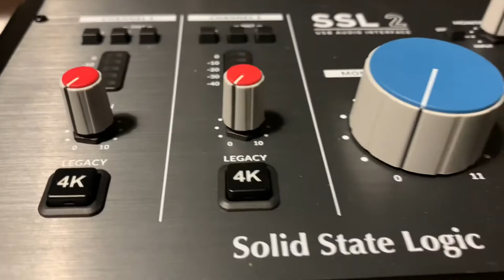Gary Moore’s Les Paul Vs Mini Moog by Don Airey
It was 1976, Jeff Beck had recorded his magnum opus Blow by Blow album at Air Studios in 75 and thrown down the gauntlet to Rock guitarists: Fusion was a thing and for any guitarist now worth his salt it was THE thing. Gary Moore was adopted by Jon Hiseman (who regailed me with his stories of the birth of British Blues during his tenures with John Mayall and Graham Bond on our drum clinic tours together) who had also recruited keyboard wizard Don Airey and Southend’s 1st star stalwart bassist John Mole, Dave Bronze playing at that time with Robin Trower was to be Southend’s 2nd great bassist eclipsing Mole perhaps when he joined Eric Clapton’s stellar band lineup!
Gary More is trading guitarlines here with Airey’s synth and matching him toe to toe  and solo by solo in harmony through every time signature and key change with his Moogs. And melding it all into a cohesive production was multitalented Hiseman behind the desk and the drums.
It was a time of wonder at Morgan Studios with Road warrior Rod McSween of ITB booking in Hiseman’s Colosseum ll and booking them out on colossal tours.
1978 saw Gary Moore following his first salvo into Fusion with an album advance to go back up the high roads to Kilburn’s Morgan Studios this time with uber producer Mike Hedges at the helm and introducing wunderkind Simon Phillips who seemed to be in residence at Morgan through this period where he was cutting his teeth with Whitesnake, Judas Priest and Gary Boyle albums as a precursor to even greater glories with Jeff Beck, Stanley Clarke, The Who and Toto yet to come.
Moore and Airey found the Coloseum ll pairing fire and there was more Fusion Guitar fireworks from Moore’s Les Paul and Airey’s Moog on Back on the Streets the live preview of which, like Coloseum ll’s Electric Warrior album was at my local jam night in Rochford Essex where Fender and I provided all the backline amps and drums gratis! We welcomed Hiseman, Moore, Airey and Mole as warmly to the stainless steel floored nightclub as we welcomed Simon Philips with Don Airey, Gary Moore and John Mole again on stalwart bass